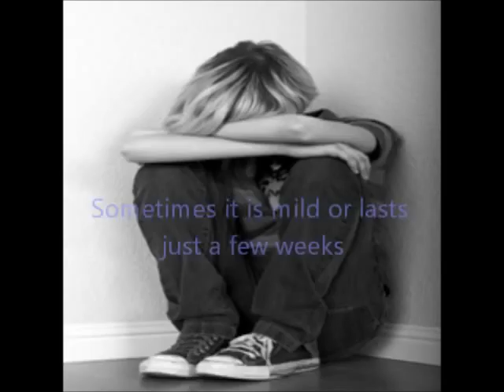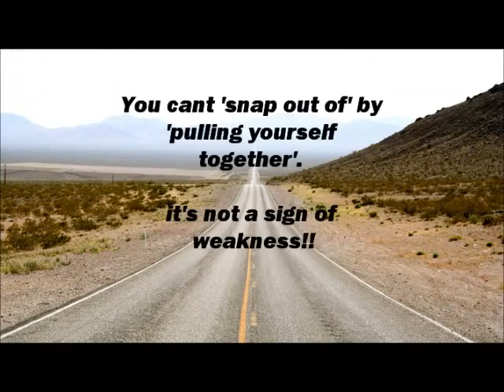depression music video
Made as a project for college